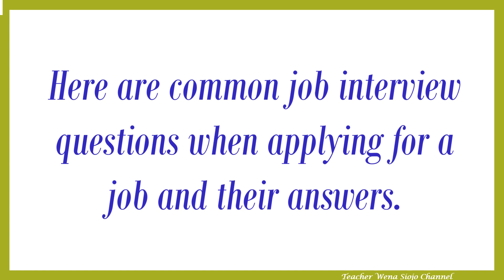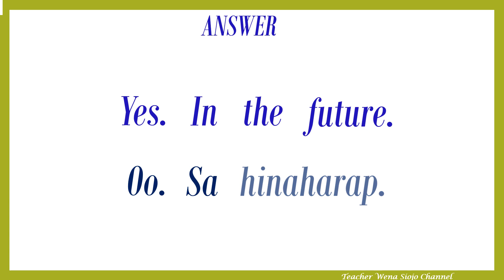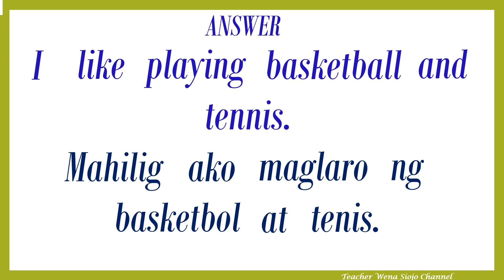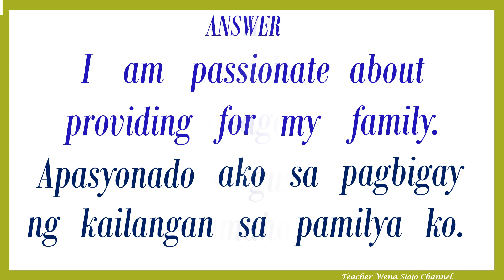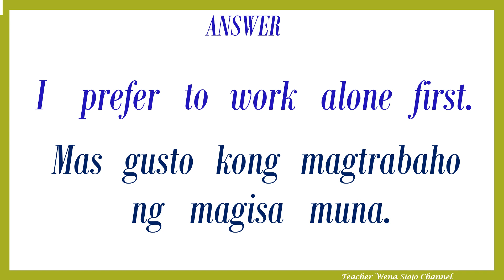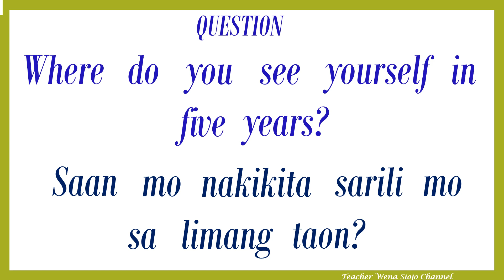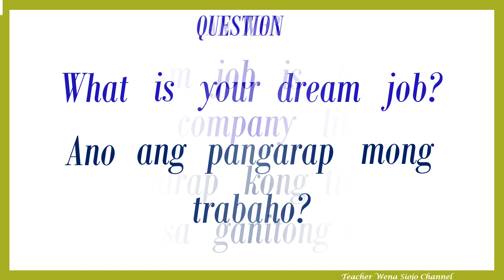Practice English to Tagalog Translation – Common Job Interview Questions And Their Answers Part 3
Learn and Practice Reading English with Practice Reading English Daily Sentences with Tagalog Translation – Common Job Interview Questions And Their Answers